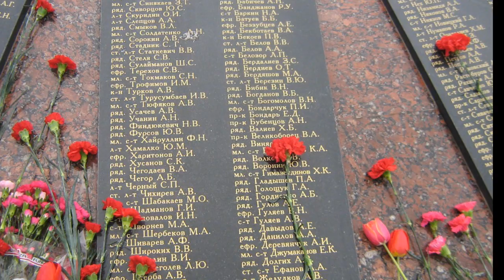Песни Афгана. "Афганистан" -Михаил Кочетков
40 лет Мусбату (154 ооСпН)  Москва, 2019г